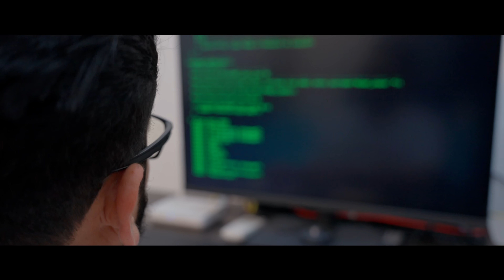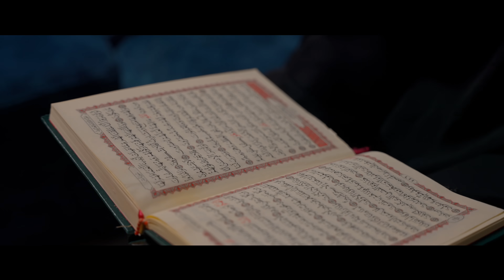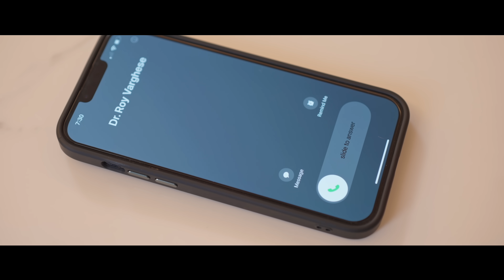NIYYATH (നിയ്യത്ത്) Short Film | English Subtitle | Suhana | Basheer Bashi | Nick Vlogs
1) BB BORNA SKIN BRIGHTENING CREAM

2) BB BORNA BEARD OIL

3) BB1988 HAIR & BEARD CARE OIL

4) BB1988 HANDCRAFTED ORGANIC SOAP